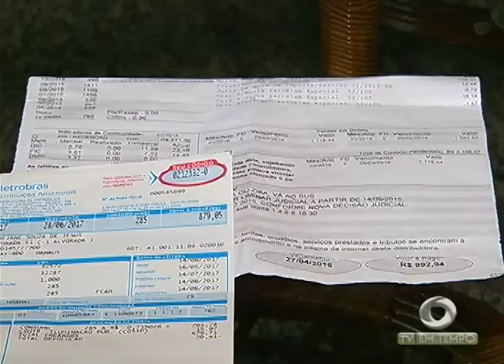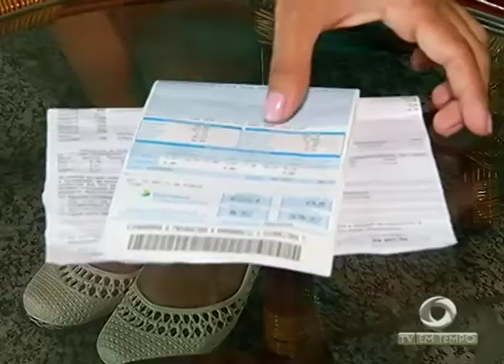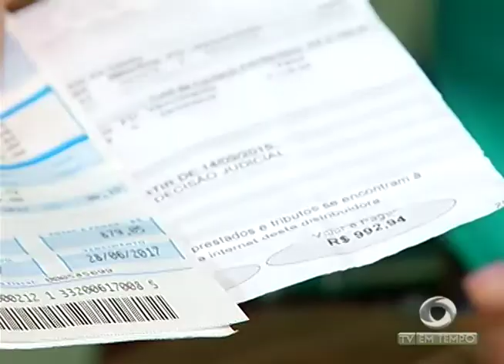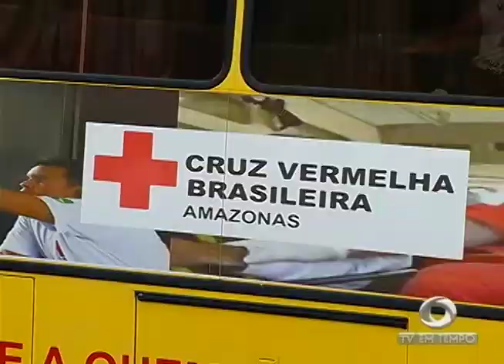Boletim Em Tempo (30.09.2017) Noite